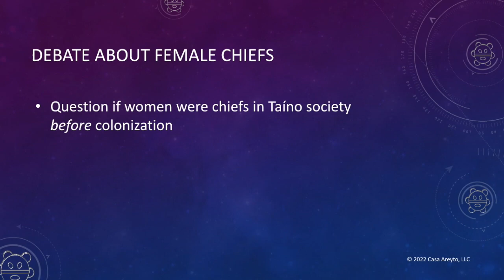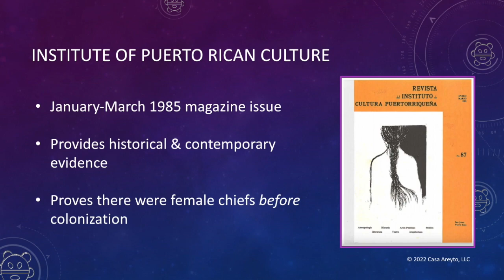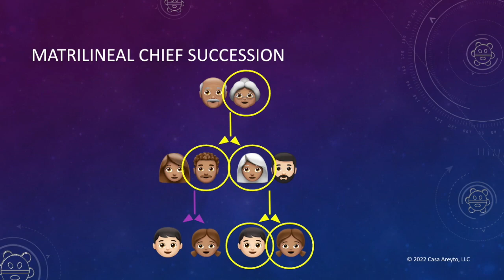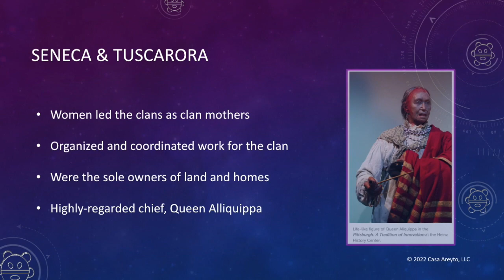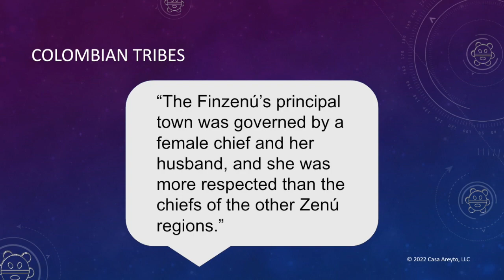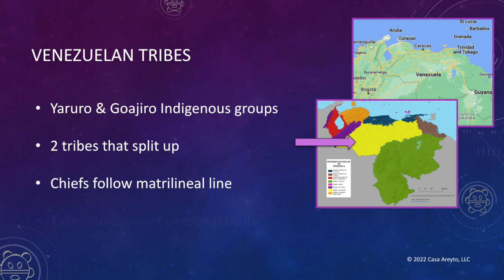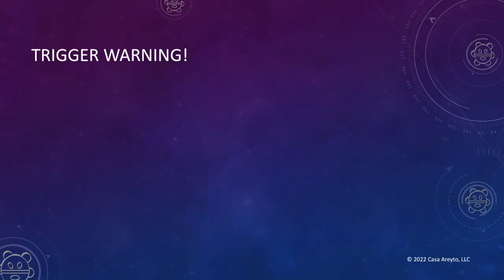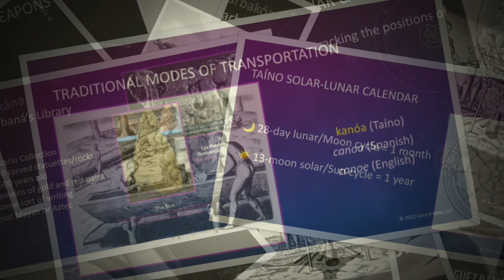Taíno Female Chiefs (Part 1) ♀💪🏽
Were there female Taíno chiefs before colonization? 🤔 Today we bust some myths and showcase the true power of Indigenous women, from the Haudenosaunee women who inspired US suffragists to female chiefs in South America and the Caribbean who fought colonization. Our Taíno chiefs' names will no longer go unspoken; it's up to us to raise our voices on their behalf! 🙌🏼♀💪🏽